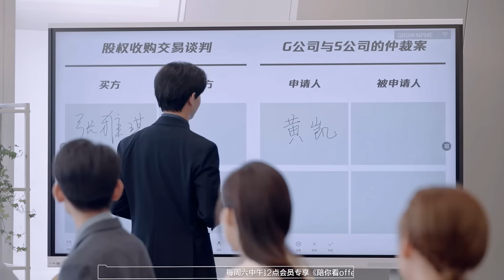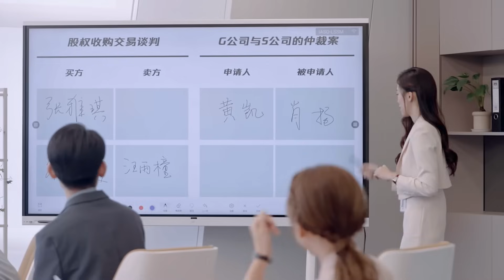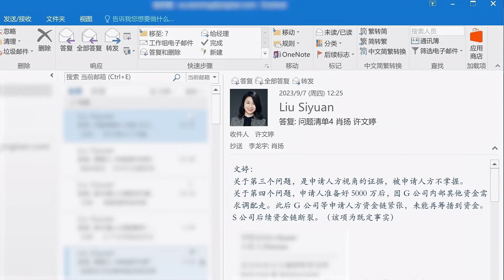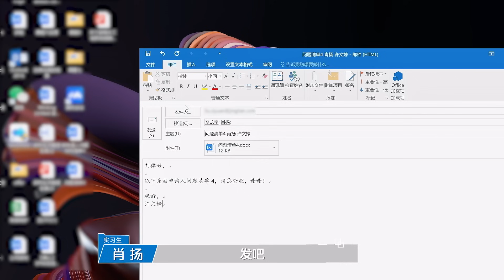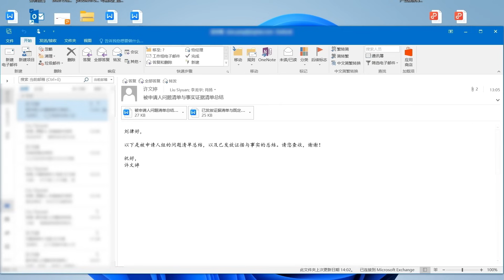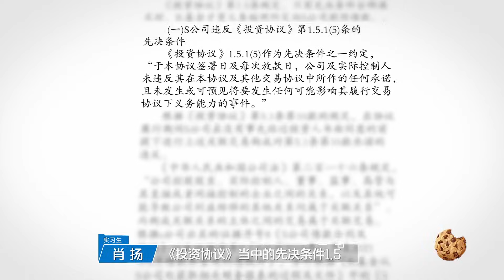律政华仔肖扬临近结尾也开始发疯了！和许文婷合作课题 教科书级的松弛感 配合超自然！ | 令人心动的offer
《令人心动的offer》第五季回归律政行业，围观实习生们的热血成长故事！